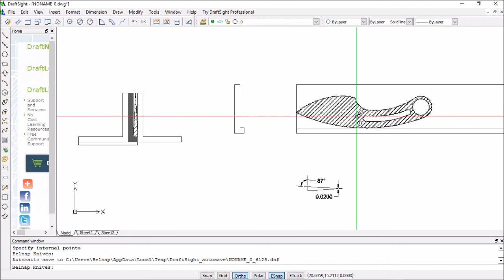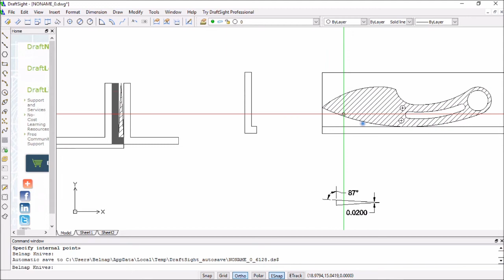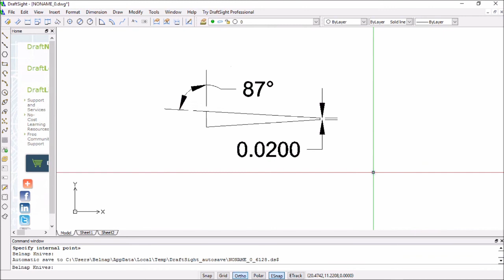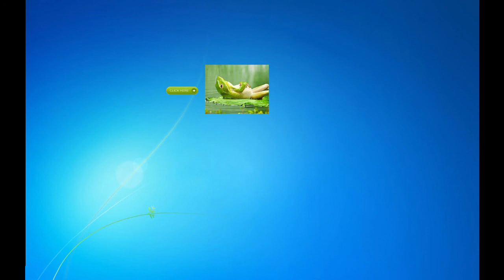Hollow Grind Bevel Jig | Modify to Do Flat Grinds | GET THE JIG PLANS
This jig will enable you to do Hollow and Flat bevel grinds with accuracy and repeatability each time.  Great product for the beginner or for the professional knifemaker.  Allows you to work very fast while maintaining accuracy of your bevels.

Freehand bevel grinding is an art to be sure.  However not all knifemakers have the time or interest in developing the art of freehand bevel grinding.  Early on in my knifemaking I made the decision to use technology as much as possible to reduce the production cost of my blades without sacrificing performance.  To me this method represented the best balance of value for my customer.  Spending hours doing something by hand that a CNC machine could do in seconds at 3% the cost is just smart to me.  I work very hard to eliminate cost that does not provide real world benefit to my customer.

In keeping with this philosophy of value added cost I designed this bevel grind jig.  It greatly reduces the variability of freehand grinding to deliver accurate matching grinds that can be repeated each time and done at far greater speed than typical freehand grinding is capable of.  When combined with the blank carrier method and edge down blank grinding this jig takes grinding to a new level of performance than offered by any other jig currently available. By grinding edge down sanding belt life is extended dramatically.  Many of the high performance ceramic grit sanding belts such as 3M Cubitron II require high speed and high pressure to fracture the grit and maintain a good cutting edge.  It is difficult while freehand grinding to accurately apply sufficient pressure to the belt to fracture the grit and keep it sharp without making a mistake on your bevel.  The jig eliminates this concern.  With it you are able to put heavy pressure on the belt while maintain positive control of the blank.  Thus increasing belt utility, life and decreasing your production time per grind.

When doing the initial grind I set my sander speed at 7200 surface feet per minute and use a 36 grit 3M Cubitron II belt.  At this speed and grit the metal flies off of the blank.  I currently have a belt that has ground 50 blanks this way and is still going.  I attribute this long life to edge down grinding.  Prior to doing edge down grinding my best was 19 blanks before all of the grit was stripped off of the belt.  Once I get most of the material removed I switch to a 3M Cubitron II in 80 grit to clean up the grind a bit.  Then I put on a Tri-Zact 220 grit to finish the bevel for pre-heat treat.  Great video by Pop regarding sanding belts and grits When I first started knifemaking I saw tons of makers stating that they get 3-5 knives per belt.  Now that I have more experience I know they are wasting money by either selecting the wrong belt, grit or grinding method and adding cost to their knives without adding any additional value of performance.

This jig will not only do hollow and flat grinds but also put the secondary (cutting bevel) on your blade complete with strop using a leather belt on your sander.

If you are ready to unleash the full potential of your belt sander then this is the jig for you.

Available in the following CAD formats: Fusion 360 Archive, Inventor 2016, IGES, SAT, SMT, STEP, DWG, DXF, STL, FBX, SKETCHUP, OBF